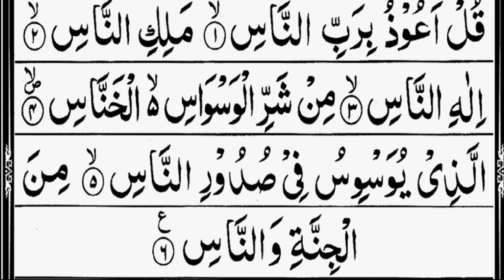4 Qul Tilawat Quran | 3x Beautiful Recitation | Char Quls Shareef Full | Four Qul Sharif Arabic Text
4 Qul Tilawat Quran | 3x Beautiful Recitation | Char Quls Shareef Full | Four Qul Sharif Arabic Text

Voice : Qari Saif ur Rehman
Lyrics : Quran Pak
Editing : Qari Saif ur Rehman
Subjact : 4 Quls

In this video, we present a truly captivating recitation of the 4 Qul verses from the Quran, performed three times in a beautiful and melodious manner. The recitation is accompanied by mesmerizing visuals, creating a serene ambiance for viewers.

The 4 Quls - Surah Al-Kafirun, Surah Al-Ikhlas, Surah Al-Falaq, and Surah An-Nas - hold immense significance in Islam. They are known for their powerful meanings, protective qualities, and the blessings they bring to those who recite them with devotion and sincerity.

Through this video, we aim to provide you with a spiritual experience as you listen to the heartfelt recitation of these blessed chapters. The repetition of the recitation three times enhances its impact and allows you to immerse yourself in the divine words of the Quran.

Whether you seek tranquility, protection, or a deep connection with the Almighty, this recitation of the 4 Quls is a powerful means to achieve that. Join us on this spiritual journey, as we embark on a beautiful recitation of the Char Quls Shareef.

May the recitation of the 4 Quls bring you peace, blessings, and spiritual upliftment.